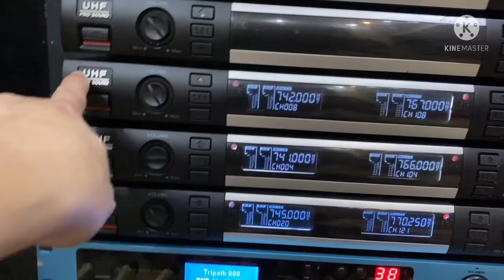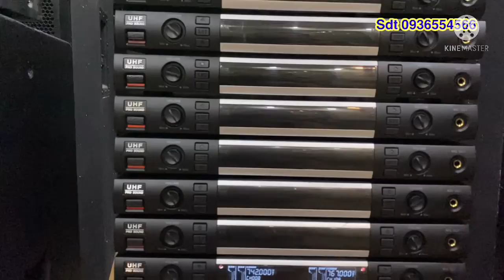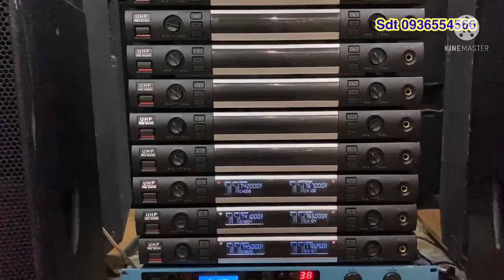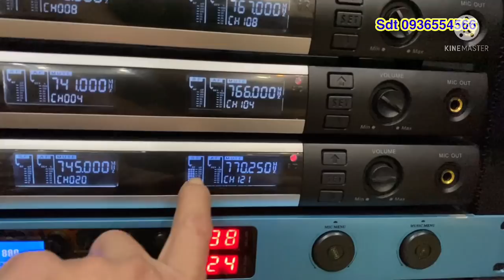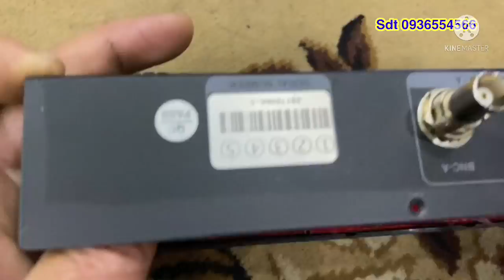Siêu mích - Đẳng cấp, gia tốc, tự ngắt, chống hú, sóng xa, giá vẫn rẻ hơn mích nhái : 0936554566